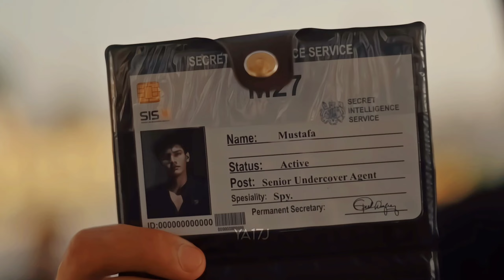Tar Jau Tar Tar Jau Song 🖤😌/Boys Attitude 100level+/ Trending Status Song